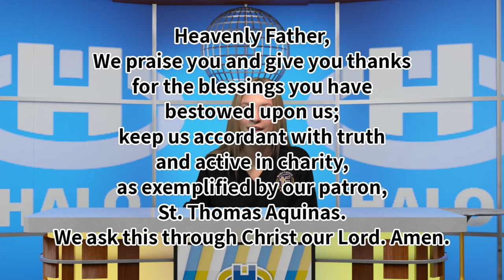The Halo Midday Show 10/23/20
Morning announcements and more for Friday, October 23, 2020